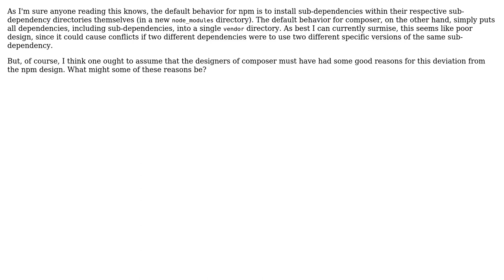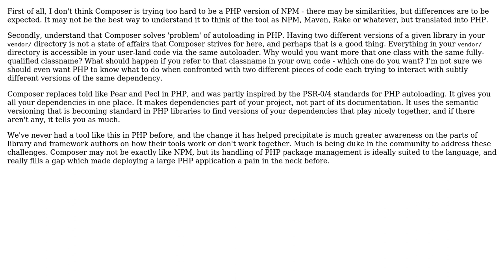composer is self-described as inspired by npm, so why does it handle sub-dependencies differently?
Software Engineering: composer is self-described as inspired by npm, so why does it handle sub-dependencies differently?

With thanks & praise to God, and with thanks to the many people who have made this project possible! | Content (except music & images) licensed under CC BY-SA | Music | Images & others | With thanks to user Sam Burns user Eva and the Stack Exchange Network Trademarks are property of their respective owners. You are responsible for your own actions.